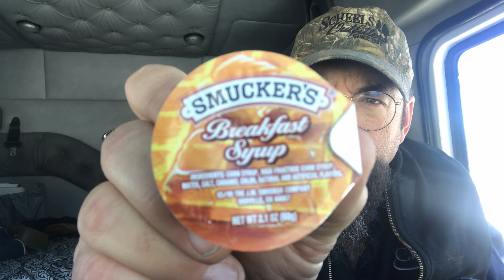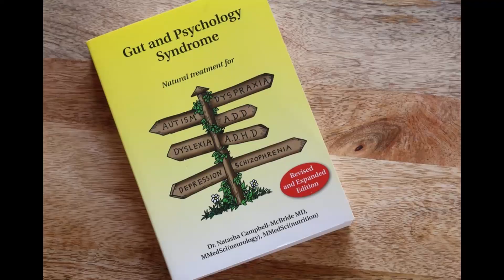We Are All On Drugs... Not Anymore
Personal experience about pain, expensive medical treatments, and lifestyle.